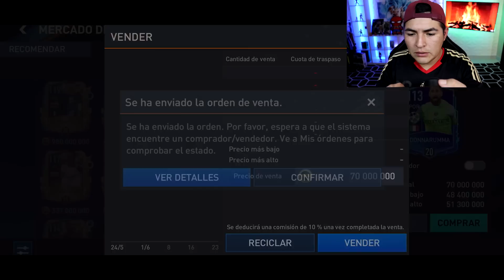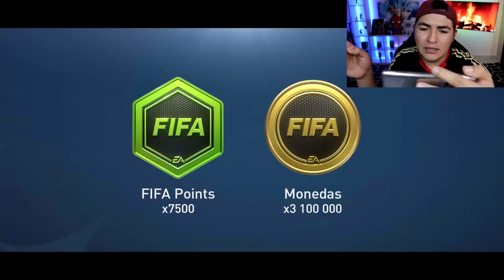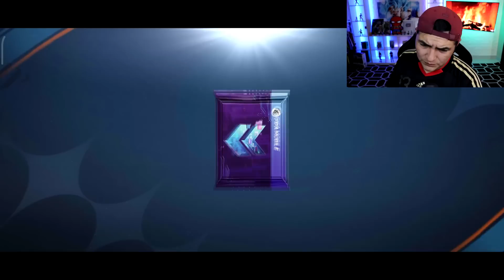ME SALE CRISTIANO RONALDO en ESTE PACK OPENING en FIFA MOBILE? 😱 *ABRO MUCHOS SOBRES*